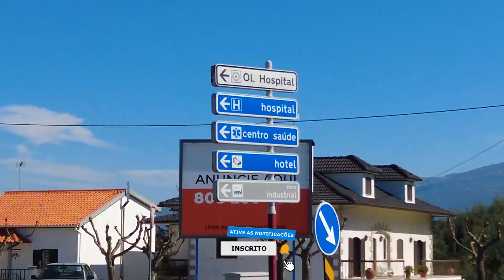OLIVEIRA DO HOSPITAL, INTERIOR DE PORTUGAL | NÓS MORARÍAMOS AQUI Ep.2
No Episódio 2 de "Nós moraríamos aqui" mostramos OLIVEIRA DO HOSPITAL, uma cidade linda que fica no interior, no distrito de Coimbra e que nós adoramos 🤩 Pode ser uma ótima opção para passear e para morar aqui no país. E com certeza está na nossa lista de melhores lugares para morar no interior de Portugal! 🇵🇹

- *Seguro viagem* com desconto de 15% (use o cupom TURISMO- válido para Setembro)

📍*Recomendamos*:
📍*Os nossos itens favoritos da Amazon*
Ar condicionado portátil
Câmera para vídeos no YouTube DJI pocket
Robô de limpeza Xiaomi
Fone de ouvido sem fio para celular
Protetor câmera IPhone
Fone para academia
Tripé para celular
Pulseiras Mi Band
Mi Band 7
Webcam 1080p
Filtro para chuveiro
Pistola de massagem
Secador de unha
Kit para fazer as unhas
Topper - sobre colchão
Dispensador para banheiro
Removedor de cravos
Termômetro de cozinha
Kit para barba
Pomada para barba
Capa impermeável de celular

📍Itens pet 🐾
Luva para tirar pelo
Arranhador e casa para gato
Fonte de água para gato
Coleira para gato
Sachê para gatos

🚀 Nos siga também no Instagram (+150k)
🔥 Nos siga também no TikTok